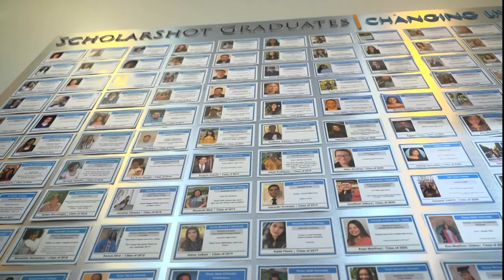How can your student avoid the student loan debt trap? A North Texas non-profit has tips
The founder of ScholarShot says universities focus on the benefits they get from students. So students should pay attention to what benefits them.